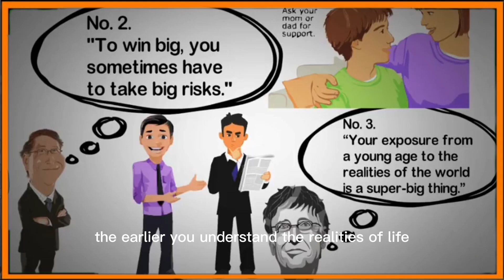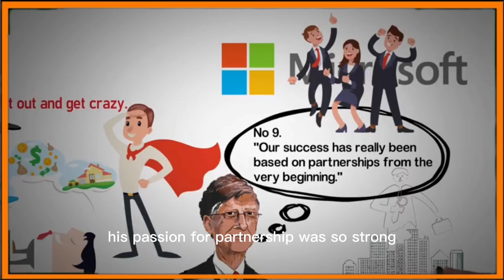Bill Gates' Advice: How To Be Successful In Life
William Henry Gates III, Bill Gates’s journey of success was not another rags-to-riches story. Now he is an American business magnate and philanthropist. He is a co-founder of Microsoft, along with his late childhood friend Paul Allen. During his career at Microsoft, Gates held the positions of chairman, chief executive officer (CEO), president and chief software architect, while also being the largest individual shareholder until May 2014. He was a major entrepreneur of the microcomputer revolution of the 1970s and 1980s.